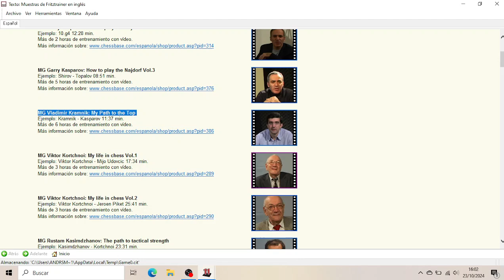MG Viktor Kortchnoi: My life in chess Vol.1